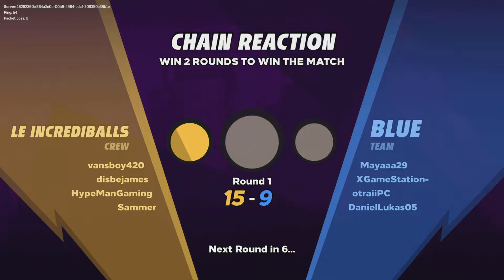Knockout City - We Go Together! Pt. 2 (Fireworks Edition)